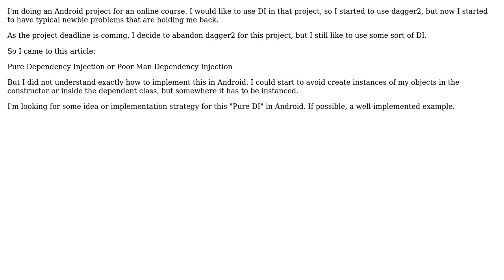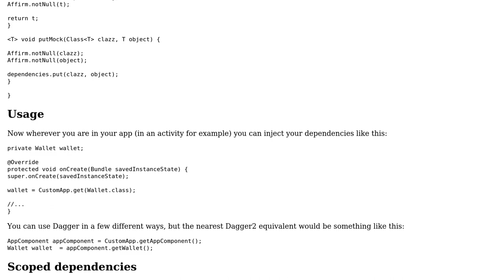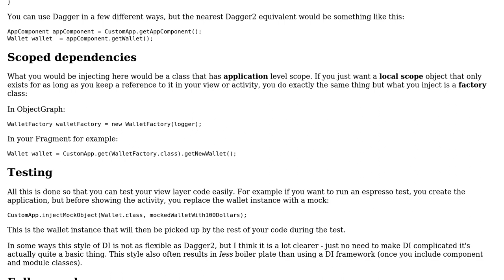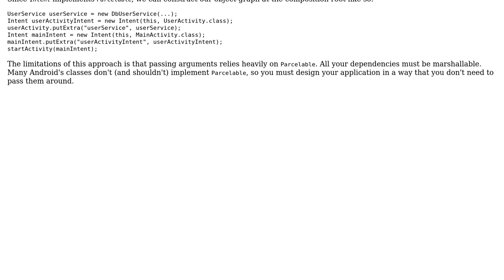Pure Dependency Injection - How to implement it (2 Solutions!!)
Pure Dependency Injection - How to implement it

With thanks & praise to God, and with thanks to the many people who have made this project possible! | Content (except music & images) licensed under CC BY-SA | Music | Images & others | With thanks to user Samuel user asaf android user alexpfx and the Stack Exchange Network Trademarks are property of their respective owners. You are responsible for your own actions.